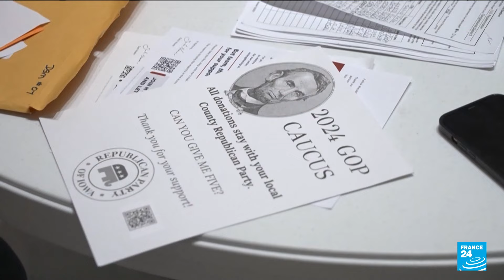Trump back in court for E Jean Carroll's defamation case in New York • FRANCE 24 English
Donald Trump went straight from his victory in the Republican Iowa caucuses to a New York courtroom Tuesday for the start of a defamation trial brought by writer E Jean Carroll after an earlier jury found he had sexually assaulted her in the 1990s.